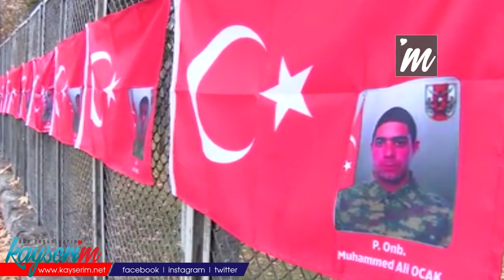17 Aralık terör saldırısında şehit olan 15 asker anıldı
KAYSERİ'de, çarşı iznine çıkan askerleri taşıyan halk otobüsüne bombalı araçla düzenlenen saldırıda şehit olan 15 asker, olayın 4'üncü yıl dönümünde törenle anıldı.

Kayseri'de 4 yıl önce 17 Aralık'ta çarşı iznine çıkan 1'inci Komando Tugayı askerlerinin bindiği belediye otobüsüne Talas Bulvarı üzerinde bulunan durakta bombalı araçla terör saldırısı düzenlendi. Saldırıda 15 asker şehit oldu, 54 asker de yaralandı. Şehit askerler, saldırının 4'üncü yıl dönümünde otobüs durağı önünde anıldı. Anma törenine, Kayseri Valisi Şehmus Günaydın, Büyükşehir Belediye Başkanı Memduh Büyükkılıç, Türkiye Harp Malulü Gaziler Şehit Dul ve Yetimleri Derneği Kayseri Şube Başkanı Ali Yavuz, ilçe belediye başkanları, şehit yakınları, gaziler ve çok sayıda vatandaş katıldı.

Törende konuşan Vali Şehmus Günaydın, "Terör saldırısında şehadet mertebesine ulaşan bütün askerlerimizi rahmetle ve minnetle anıyorum. 17 Aralık'ı unutmayacağız ve unutturmayacağız. Ülkemiz üzerinde hesabı olanlara fırsat vermeyeceğiz. Onlara ecdadımızdan aldığımız güçle ve ilhamla bundan önce olduğu gibi bundan sonra da aynı kararlılıkla cevap vereceğiz" dedi.

Büyükşehir Belediye Başkanı Memduh Büyükkılıç ise, "Bu coğrafya üzerinde hesapları bitmeyen hainlere gereken dersi askerimizin, polisimizin verdiğini görüyoruz. Biz beraberliğimizi asla zayıflatmadan bu birliğimizi koruyacağız" diye konuştu.

'1'İNCİ KOMANDA TUGAYINA GAZİLİK UNVANI VERİLMESİNİ İSTİYORUZ'

Türkiye Harp Malulü Gaziler Şehit Dul ve Yetimleri Derneği Kayseri Şube Başkanı Ali Yavuz da 4 yıl önce yaşanan acı olayın halen üzüntüsünü yaşadıklarını kaydederek, "Bugün acımız ilk günkü gibi taze. Acımız çok büyük. Şehitlerimizi unutmamak ve unutturmamak için buradayız. Biz terör örgütü ile 30 yıldır mücadele ediyoruz. Her mücadele sırasında da birçok şehidimiz oldu. Bu vatan için feda olsun. Devletimizin ve milletimizin bütünlüğü için mücadele ettik, etmeye de devam ediyoruz. Şu an bütün terör örgütüne dağları dar ettik. Biz 1'inci Komando Tugayı'na gazilik unvanı verilmesini istiyoruz" dedi.

Yaşanan olayda gazi olan Mustafa Uçar ise silah arkadaşlarına Allah'tan rahmet dileyerek, kendini yalnız bırakmayan Kayseri halkına teşekkür etti.